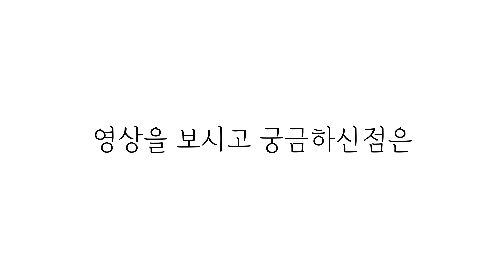ENG CC) 보정특강! 마우스, 랫드 경구투여 및 경정맥채혈 보정법 완벽이해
구독자 100명 감사드립니다😊

가장 문의가 많았던 랫드, 마우스 보정법에 대해 아주 자세히 다뤄보았습니다.

영상을 보시고 궁금하신점은 댓글로 물어봐주시면 답변드리도록 하겠습니다.

앞으로도 좋은 영상 만들 수 있도록 노력하겠습니다. 감사합니다^^

00:00 구독자100명 감사인사
00:18 랫드 기본 보정법
1:26 랫드 경구투여 보정법
2:45 랫드 경정맥 채혈 보정법
3:40 헤어리스랫드 채혈
4:17 마우스 경구투여 보정법
6:08 마우스 경정맥 채혈 보정법
6:47 누드마우스 채혈
7:28 검정마우스 채혈